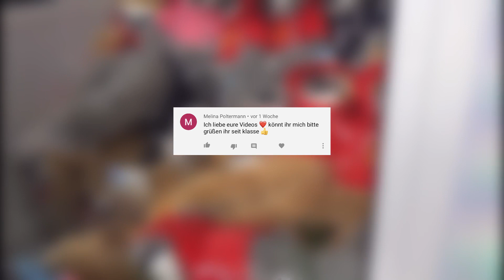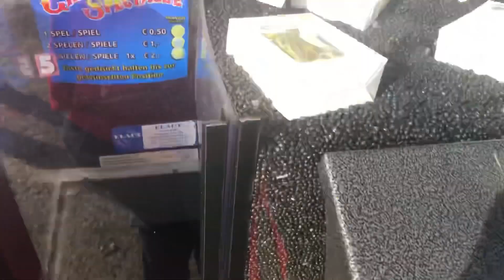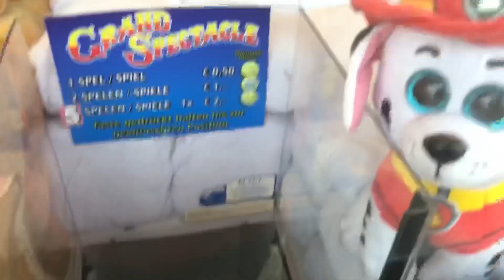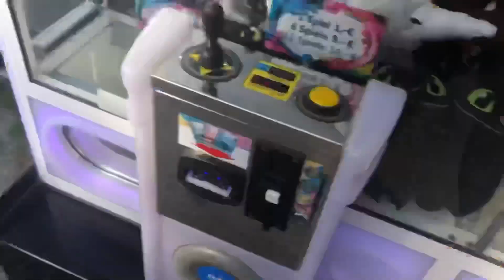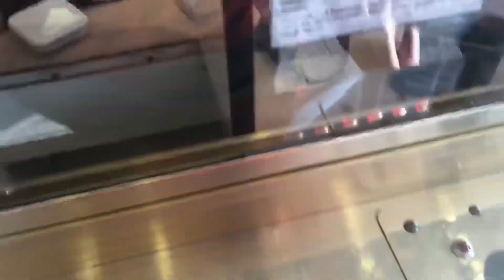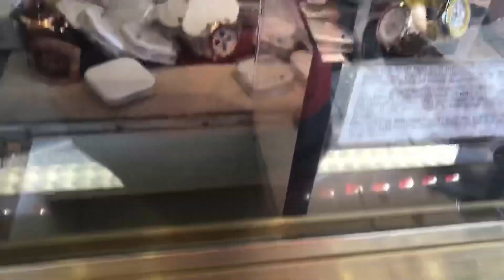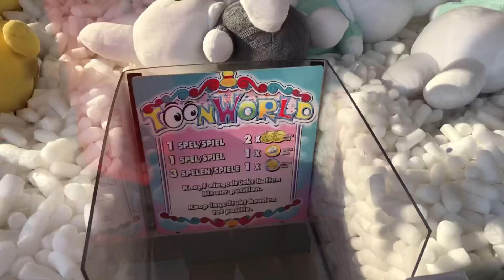Greifautomat #136 l UNGLAUBLICHE Gewinne!!!!